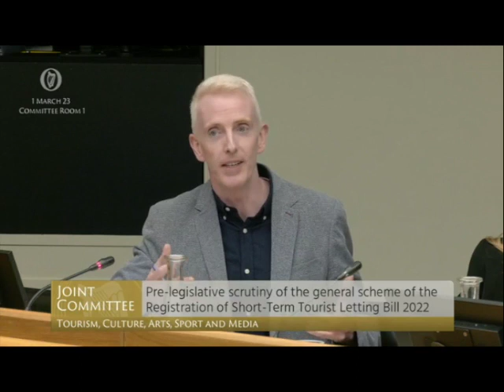Derek Nolan of AirBNB Nobody is going to try out AirBNB if planning permission is required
Derek Nolan of AirBNB  Nobody is going to try out AirBNB if planning permission is required, presentation to Oireachtas Transport Committee on the tourism short term letting business, March 1 2023